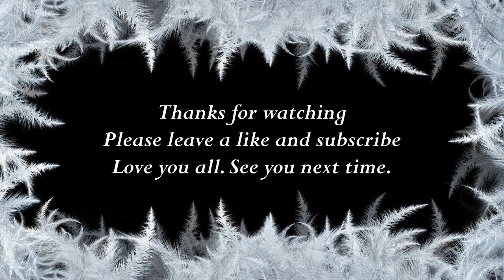How to say Daisy in Russian